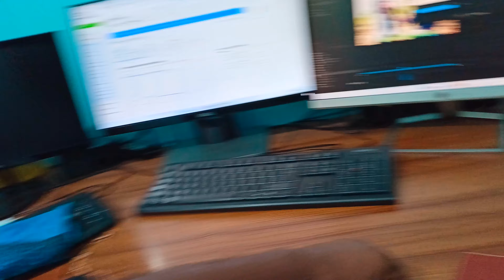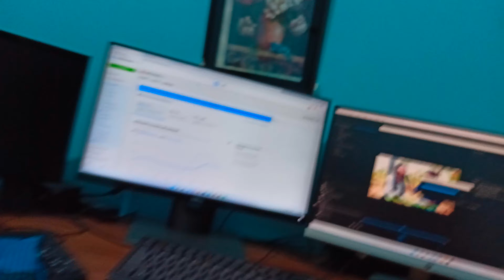Alexander and My wife like my money bag